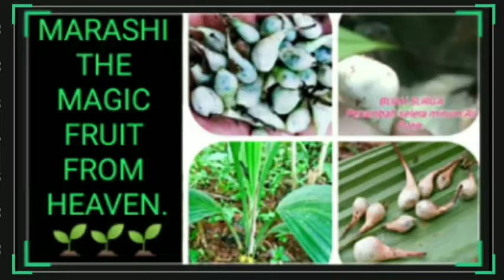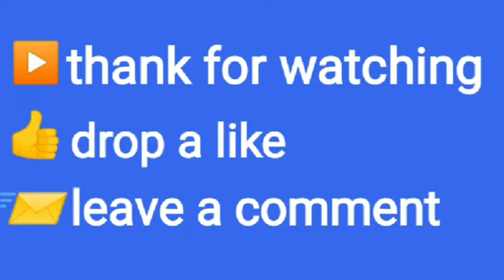MARASHI THE MAGIC FRUIT FROM HEAVEN.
Marashi is a magic fruit that can change the taste. The content of curculin contained in this fruit will manipulate the taste of the drink or food we consume next. After consuming marashi, if you consume lemon that tastes very sour it becomes sweet, the sour and bitter nutmeg will taste sweet. Fresh water will taste like mixed with syrup, as well as bitter tea water, the sweet taste created by a protein called curculin lasts up to 30 minutes, until saliva (spit) eliminates this taste effect.

Marasi tree breeds with Rhizoma, likes to be in a humid place. The height is about 30 cm to 50 cm, with elongated leaves, textured folded open, beautiful enough to be a landscape decoration in the shade (under the shade of a tree)

The flowers are white, slightly translucent and decorated with yellow, appear on a separate stalk from the main stem. It is from this flower that the marasi fruit emerges. The fruit is a clear whitish color measuring about 1 cm and has many small black seeds like Dragon Fruit (dragon fruit).

This fruit has benefits and has the potential to be developed into herbal medicine. The roots are efficacious for treating kidney disease, strengthening sexual function, relieving stomach pain due to cold, and treating headaches. Part of the fruit can be used to replace sugar for people with diabetes, relieve fever, and can treat malaria fever, treat coughs, treat swelling, and improve urination. Black lemba seeds such as basil seeds mixed with syrup can cool the body.@lambeakeh1728